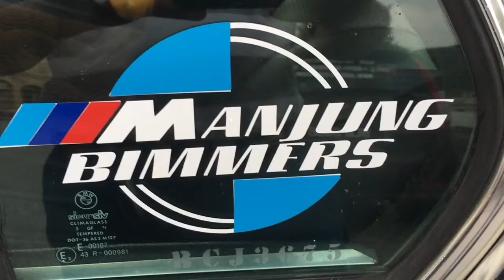BMW E46 CI COUPE Malaysia Manjung Bimmer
Jom join kelab Manjung Bimmer jika anda pengguna BMW di Perak.